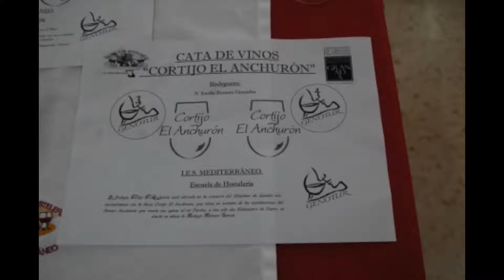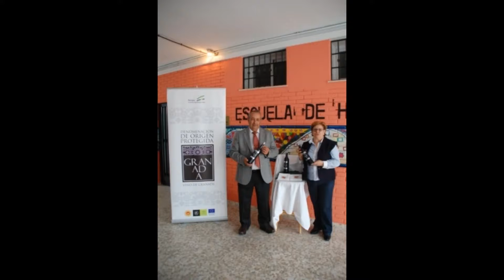CATA DE VINOS DE LA BODEGA EL CORTIJO ANCHURÓN